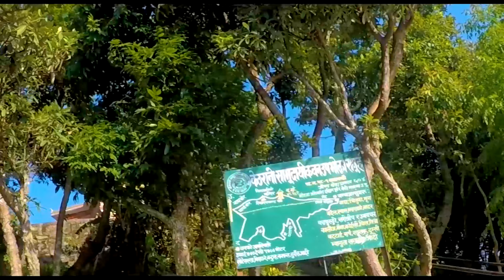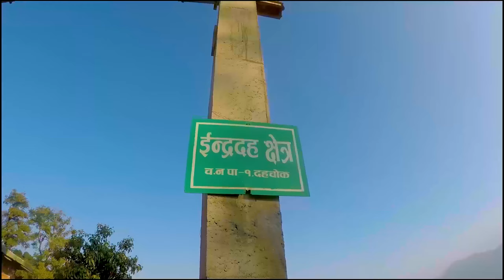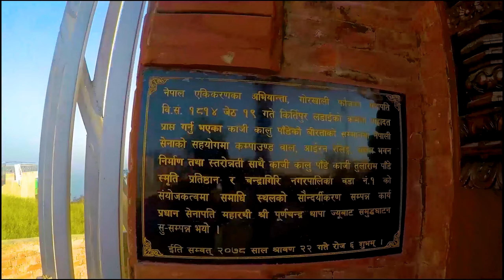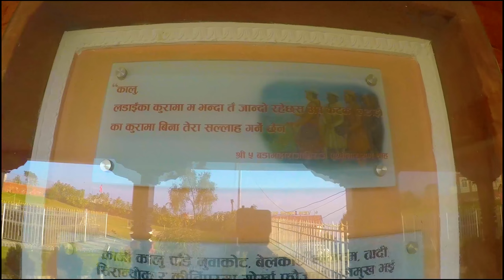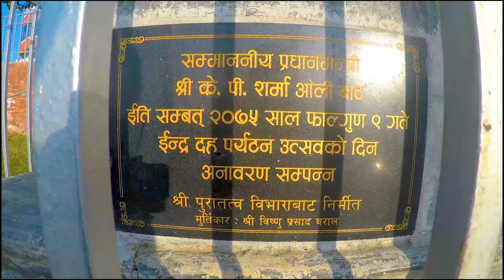Indrathan || Kalu pandey Dada || Daha chowk || SwitzerlandPark || Indrathan vlog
Dahachowk is a culturally and historically significant place in the western outskirts of Kathmandu Valley. Quiet hilltop villages can be found in abundance in Nepal, and Dahachowk is no different, making it an ideal destination for a day hike from Kathmandu also. Dahachowk offers stunning 360-degree views, and it boasts of a sacred pond (Indra Daha) and has a memorial for the war hero, Kalu Pandey.